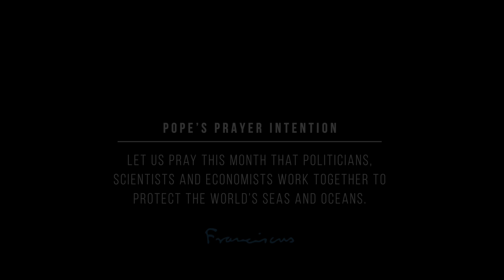SEPTEMBER 2019: Protecting the Oceans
Oceans contain the bulk of our planet’s water supply, and also most of the immense variety of living creatures, many of them are threatened for various reasons.

Creation is a project of love given by God to humanity.

Our solidarity with the “common home” is born from our faith.

Let us pray this month that politicians, scientists and economists work together to protect the world’s seas and oceans.